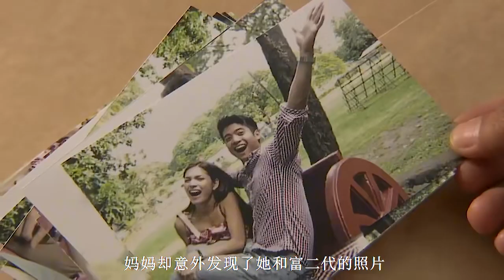白天她在和高富帥談戀愛，夜晚她卻是一只野豬